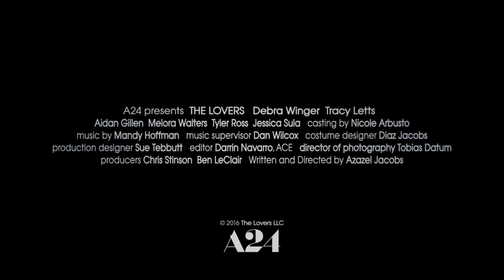The Lovers 2017 Trailer HD | Debra Winger | Tracy Letts | Aidan Gillen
The Lovers 2017

Debra Winger and Tracy Letts play a long-married, dispassionate couple who are both in the midst of serious affairs. But on the brink of calling it quits, a spark between them suddenly reignites, leading them into an impulsive romance.

Director: Azazel Jacobs
Writer: Azazel Jacobs
Stars: Debra Winger, Tracy Letts, Aidan Gillen